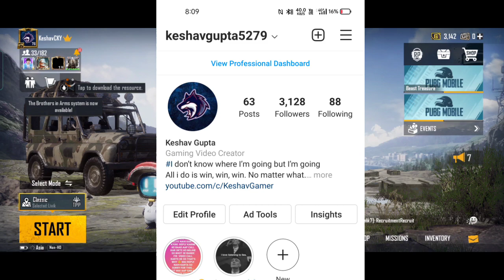🤯BGMI MAI SABSE RAREST LEGANDARY OUTFIT KONSI HAI?😱TOP 10 MOST RAREST LEGANDARY DRESS IN BGMI PART-1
Hello Dosto So Wapas Aagye He Hum Ek Aur Amazing Video ke Sath So Guys Aaj Ki Video Mai Hum BAAT Karenge BGMI Kai Most Rarest Legandary Dresses Kai Baare Mai So Dekhye And Enjoy Kare...

keshavgupta5279